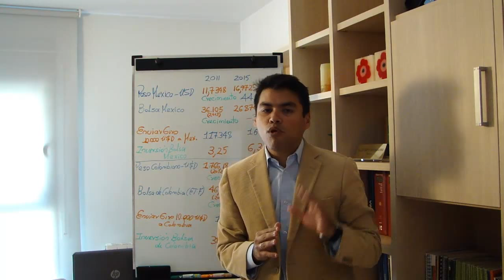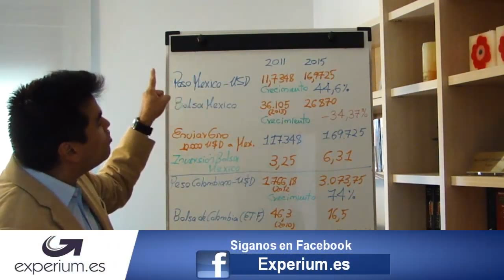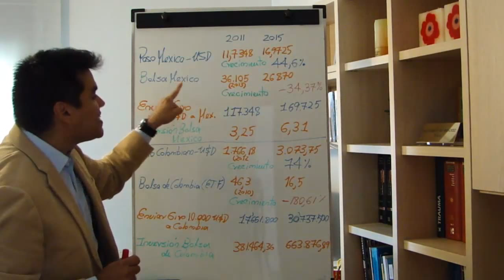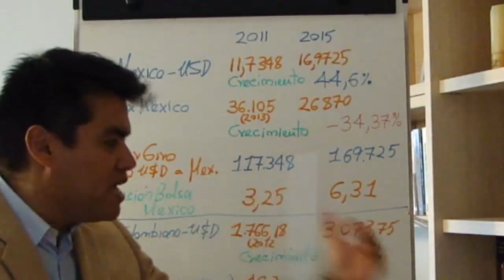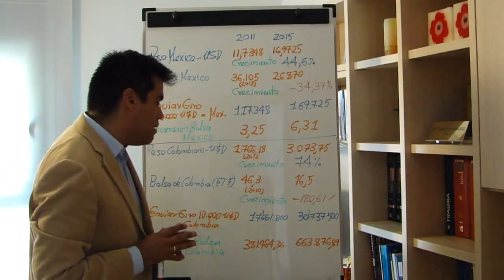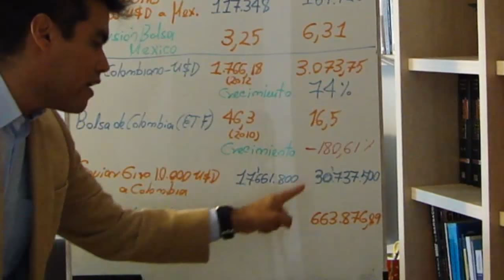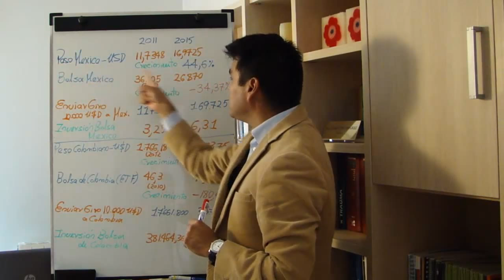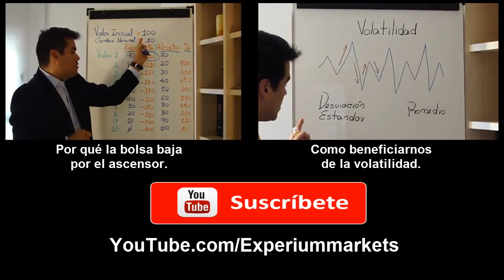Como encontrar oportunidades de inversión / Como invertir en bolsa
En este video Anyelo Rico explica de manera brillante la oportunidad de invertir que tienen muchas personas que reciben ingresos en dolares o euros.  Encontrar oportunidades para invertir no requiere de dinero pero si de ideas para ganar dinero.